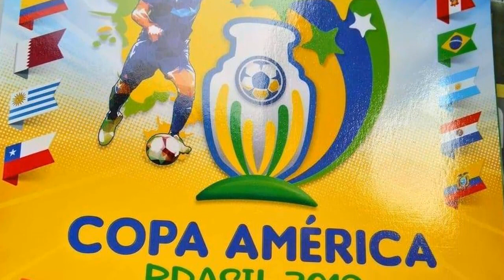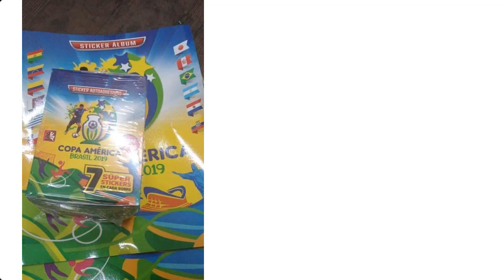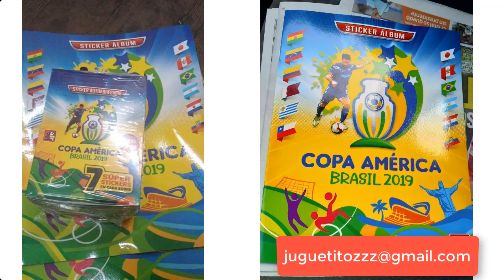Álbum Copa América Brasil 2019: Filtran portada del nuevo álbum de 3Reyes (fotos inéditas)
Hola chicos, las novedades siguen llegando al canal y esta vez miles de peruanos han quedado sorprendidos ya que se ha lanzado el diseño y fotos del nuevo album de la CopaAmericaBrasil2019 de 3Reyes

Así es... pese a todo habrá álbum de esta editorial peruana y aquí tenemos las fotos que ya se han revelado.

Este nuevo álbum peruano también le hará la lucha a Panini en esta Copa América.